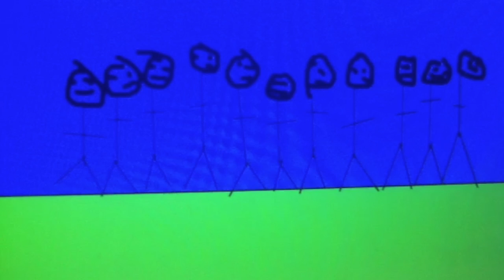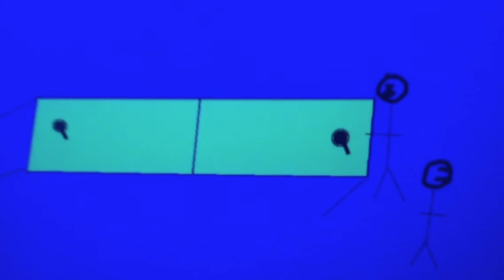Ping Pong Sounds Fun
The boys and their families are watching Ping Pong. Jack says something but something is not right about what he said.